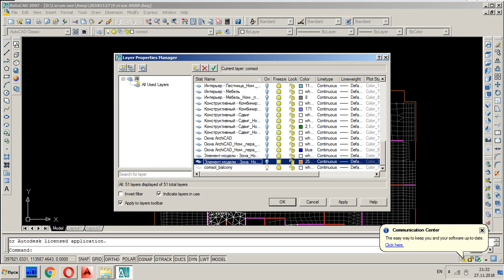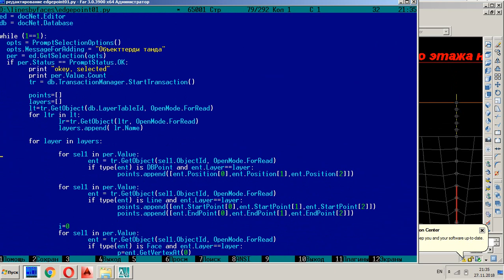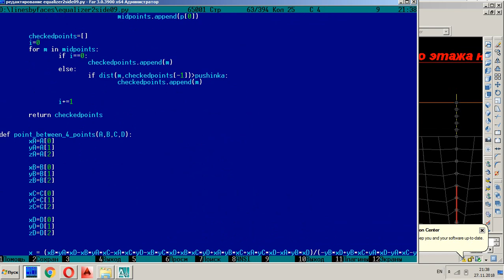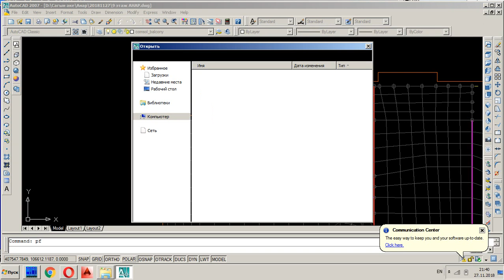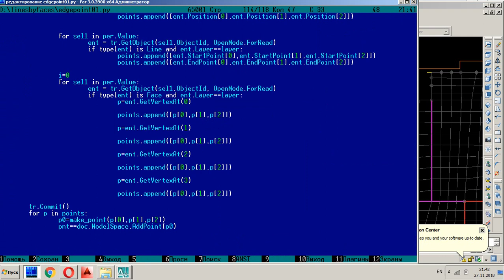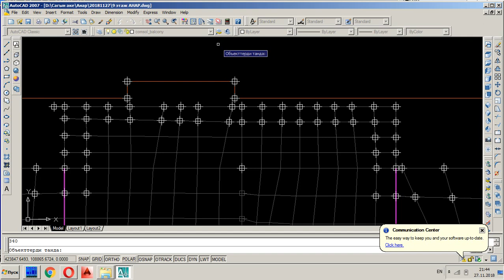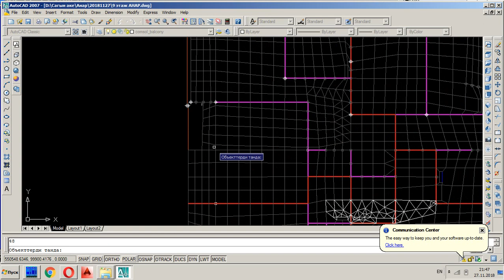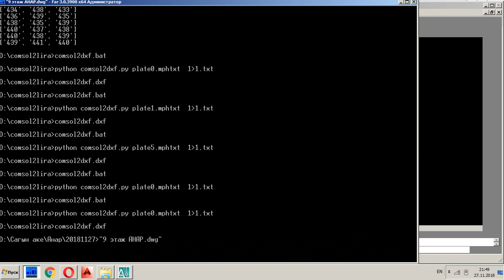iron python монолитные стены 25 точки на краях линий и фейсов